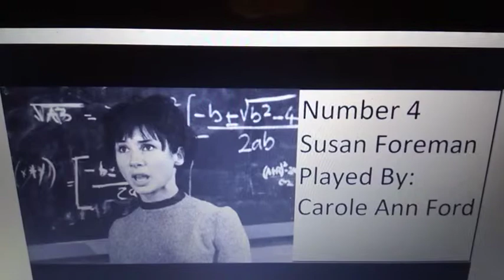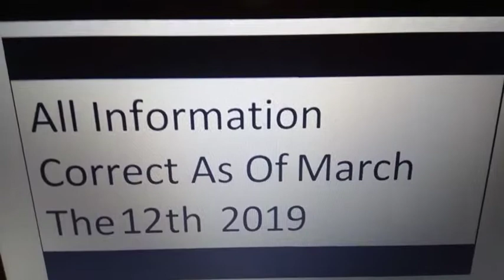My Top 10 Favourite Doctor Who Companions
This is the fifty fifth video on the Doctor John Smith channel